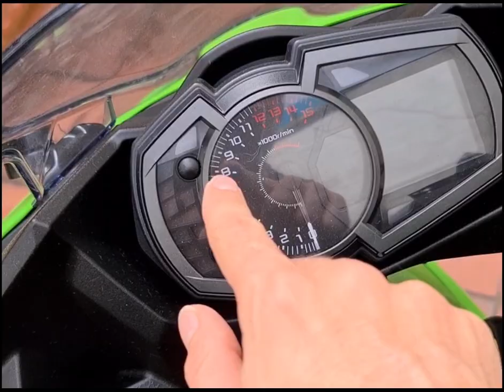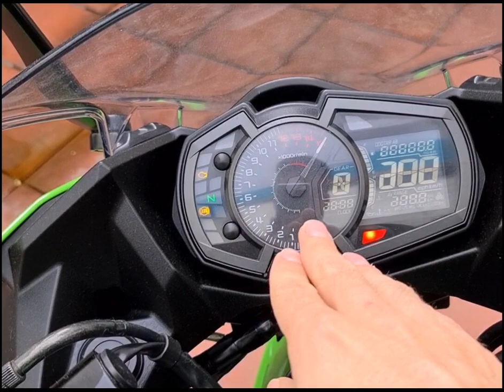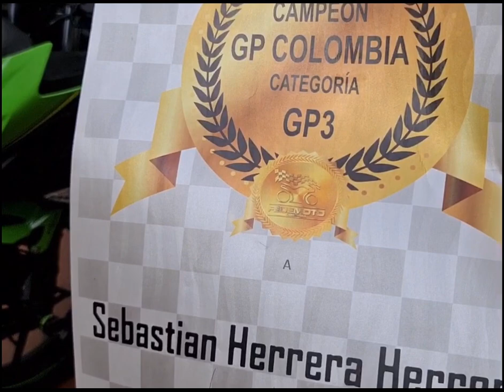Revisión a mi Kawasaki Ninja 400 edición especial KRT con sus modificaciones para correr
Recuerda seguirme en Instagram @sebastianherrera531 donde respondo todos sus mensajes y podemos estar mas conectados.